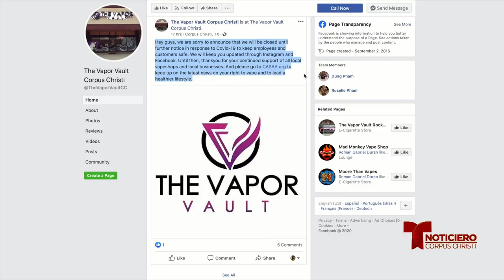negocios no esenciales 0409